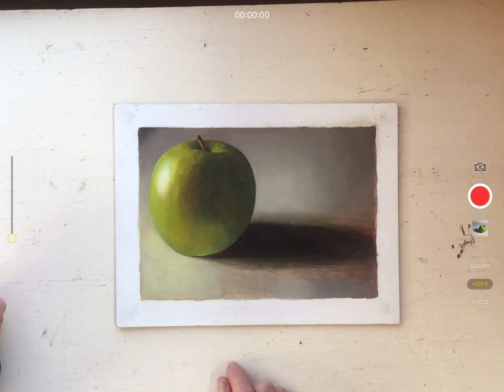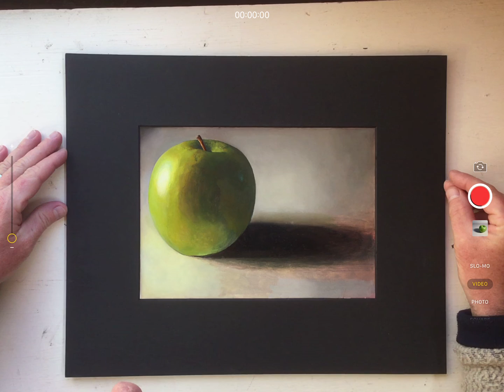Art 142 - Oil Rendering - Final Mat Presentation